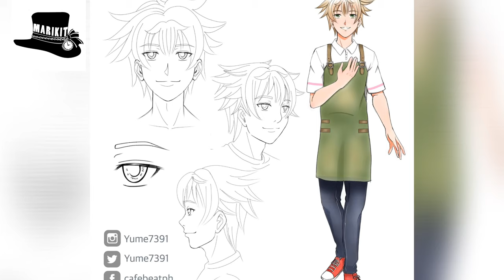Sketchbook Sunday: DTIYS and Copic timelapse feat Tony from Cafe Beat Ph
Hi! This weeks sketchbook sunday features Tony from Cafebeat Ph

World watercolor month is in July at doodlewash

Materials
- copic liners
-copic paper 60
-copic markers
-moleskine art sketchbook